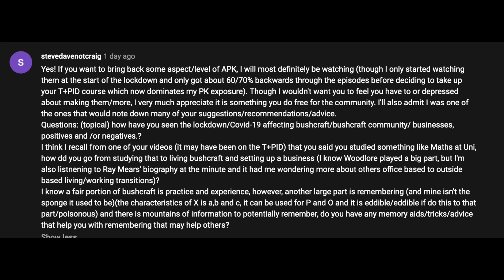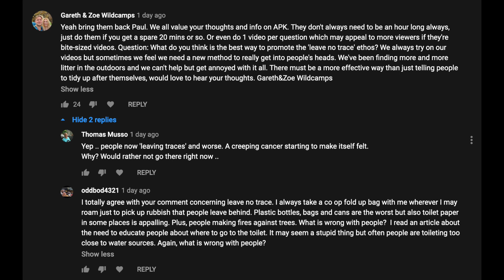AskPaulKirtley 81: Covid Effects On Bushcraft, LNT and Career Change....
paulkirtley.co.uk Welcome to Episode 81 of AskPaulKirtley, where I answer questions about Covid effects on the bushcraft industry, office to outdoor career transitions, how to remember bushcraft and survival uses of plants, and how to promote good outdoor ethics, including leave-no-trace, to people outside of the usual outdoor community.

TIMESTAMPS:

15:07 Covid effects on the bushcraft community, instructional industry and outdoors industry more generally;

29:12 Office to outdoors career transitions;

38:35 How to remember bushcraft and survival uses of tress and plants;

45:40 There is more and more litter outdoors; how do we promote good outdoor ethics and leave-no-trace philosophies to a wider audience?